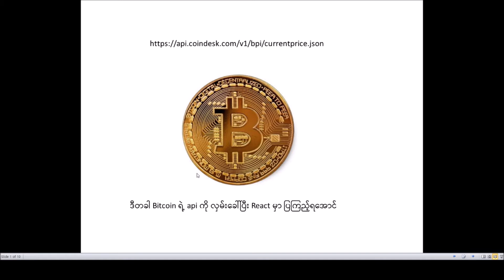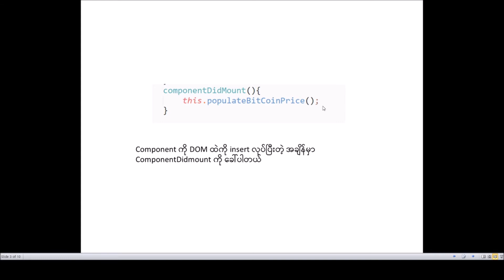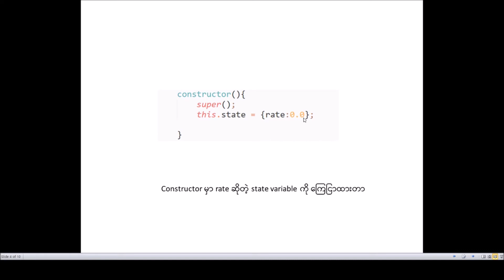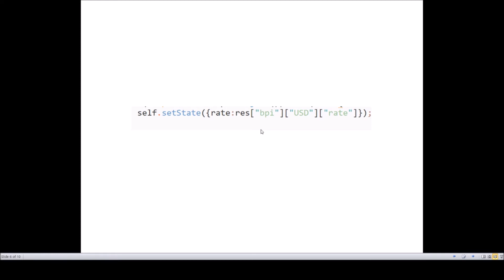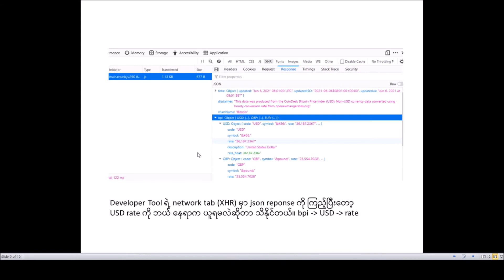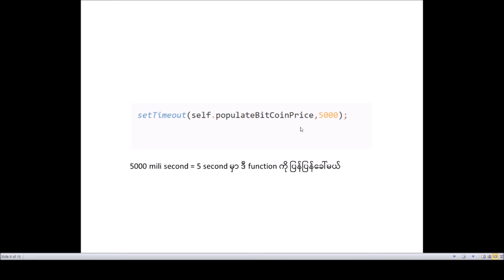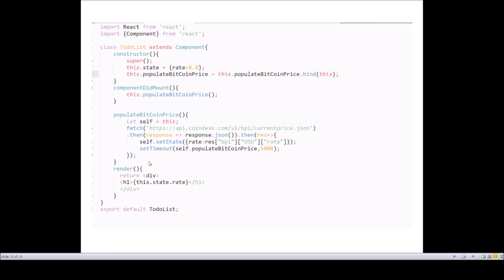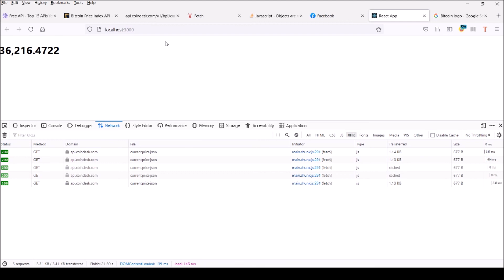React မိတ်ဆက် (မြန်မာဘာသာ) အပိုင်း ၅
React Introduction in Myanmar Language